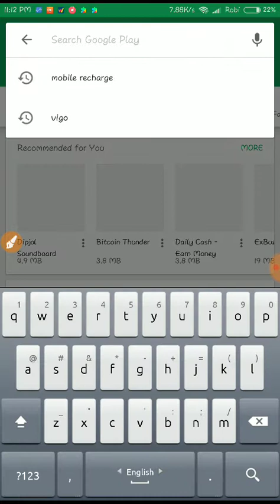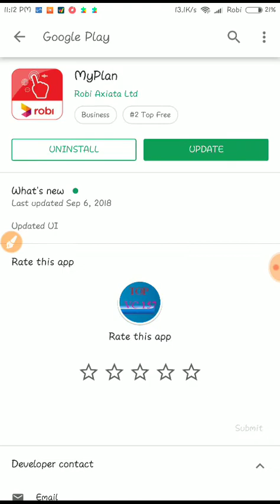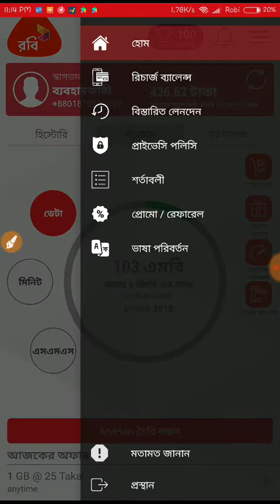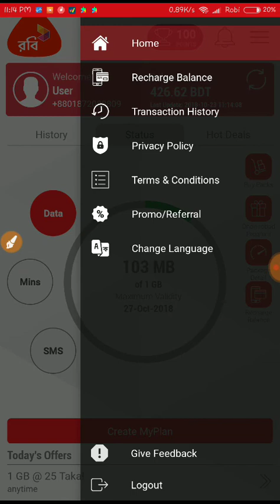রবি সিমে নিয়ে নিন ১০০ এম্বি ফ্রি।। সবাই পাবেন ১০০%!! Robi 100 Mb Free!! Tech Solutin BD!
Assalamualaikum